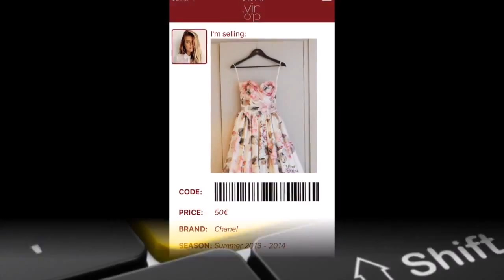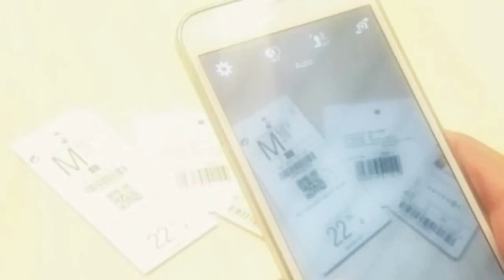Virclo - Virtual Closet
Virclo is a virtual closet tailored by your wishes and preferences where finding outfit ideas can be as simple as scanning a barcode and unique items are just a click away.